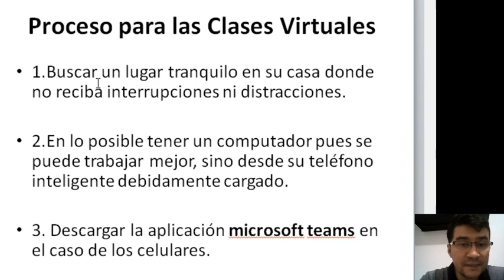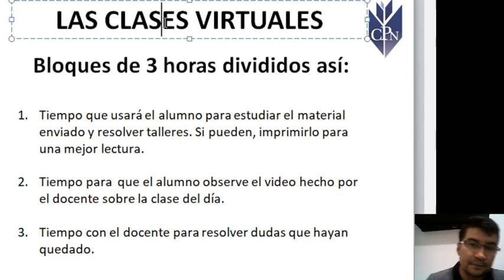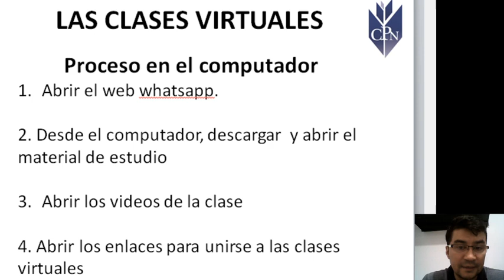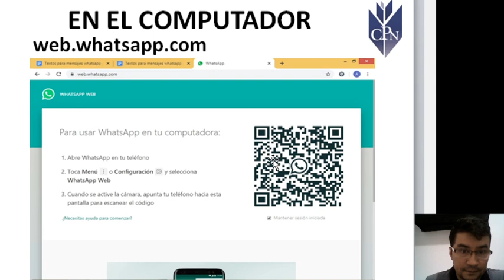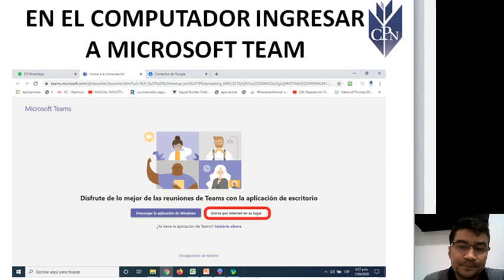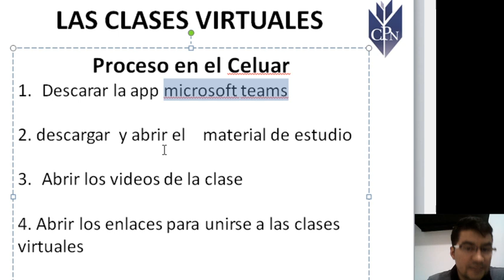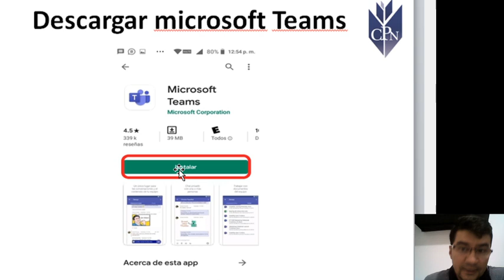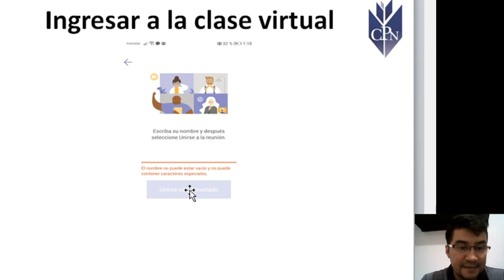Inducción Sobre las clases Virtuales CPN.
Vídeo explicativo sobre los recursos necesarios para las clases virtuales y la manera en la que se desarrollarán.